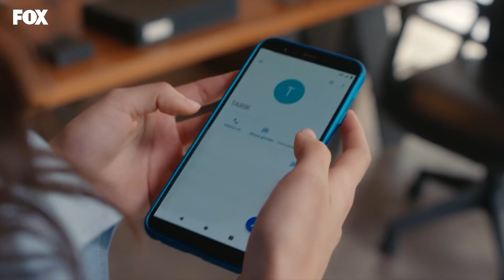Seni ona bırakmam - Baraj 37. Bölüm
Zahra asla vazgeçmiyor...

Oyuncular:
Feyyaz Duman
Biran Damla Yılmaz
Burak Yörük
         ve
Sumru Yavrucuk
Iman Casablanca
Sait Genay
Tuna Orhan